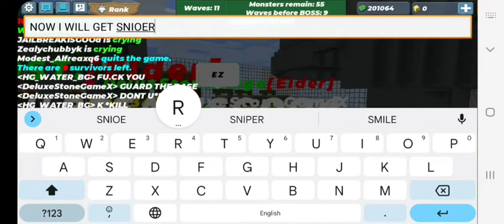Bmgo Ep 13 - I got sniper rifle in aliens attack !!!!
Op sniper!